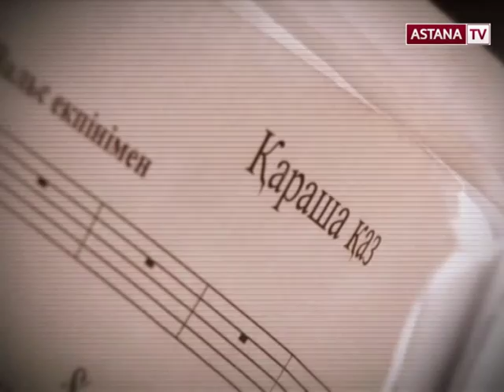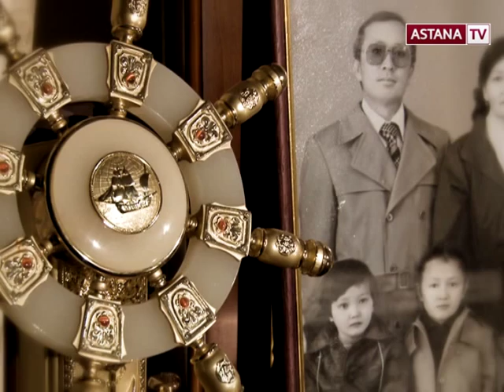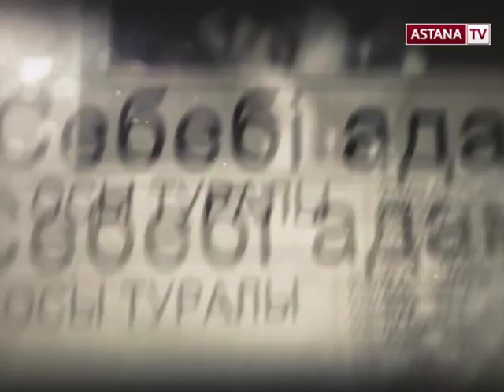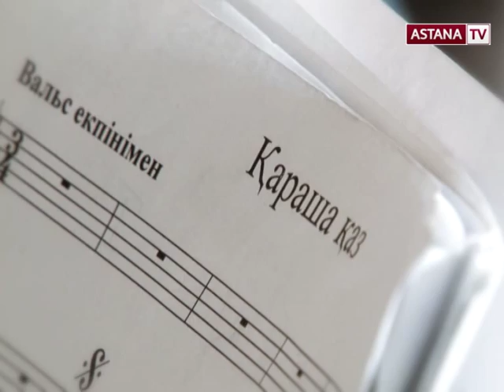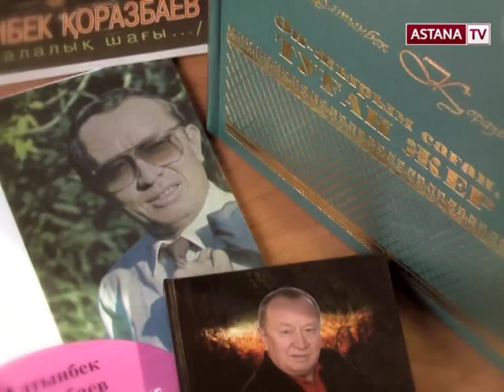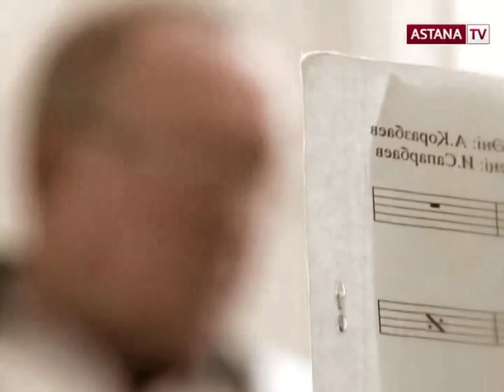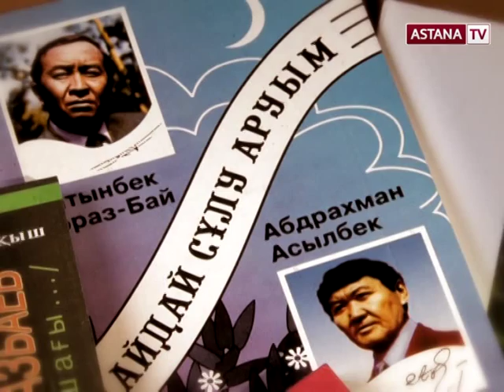14.09.2013 Арыстар. Алтынбек Қоразбаев "Сері сары бала"